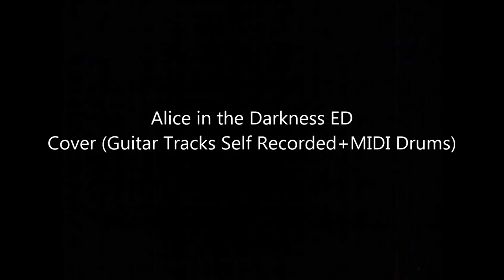Alice In The Darkness/앨리스 인 더 다크니스(Game) ED Cover